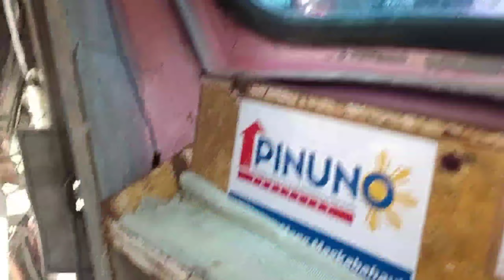TAG PISONG PAGKAIN SA PINAS PINAGKAGULUHAN...